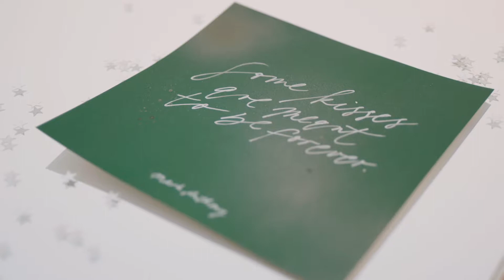Glam City Wedding on the Rooftops of Athens with Ellwed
We are very happy to be part of this Modern bridal fashion story on the rooftops of Athens by Anna Jill of Kiss From Fleur with amazing team!

Amazing team:
Cinematography 7th Art
Art Direction and Wedding Planning Kiss from Fleur
Photography Adrian Wood
Scouting Ellwed
Dresses Rime Arodaky
Sandals Ancient Greek Sandals
Muse Rachel Marie Thomas
Hamu Georgia xristodoulou makeup specialist
Flower Decor Theo Antonello for Petridis Floral Creations
Rentals Stylebox Rentals
Ring Anna Sheffield
Stationery studio vanhart
Balloons The Balloon Idea
At The Cube Athens